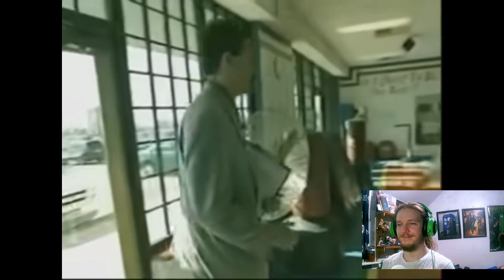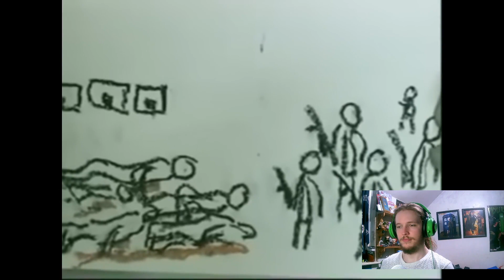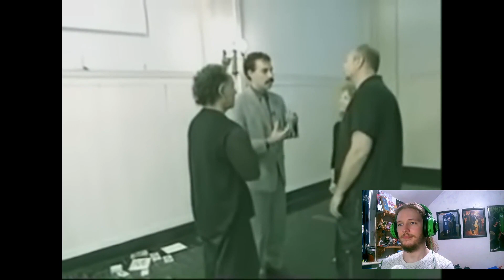Borat Has Some ... Interesting... Hobbies - Borat Hobbies REACTION!